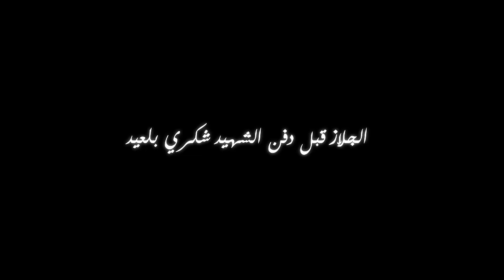الجلاز قبل دفن الشهيد شكري بلعيد